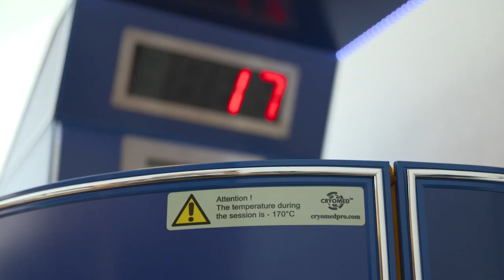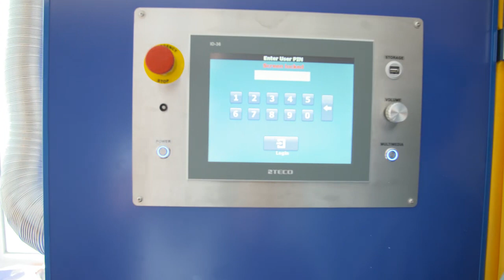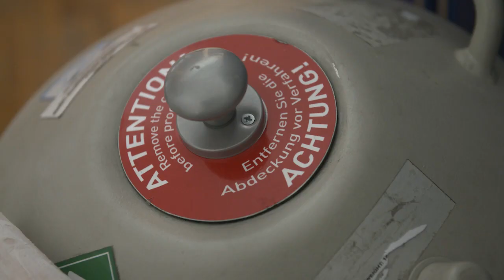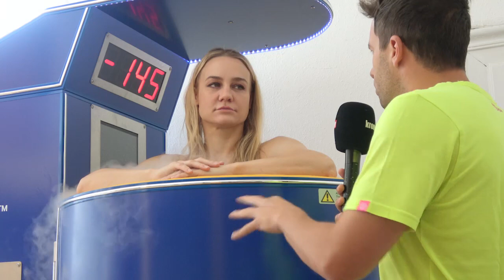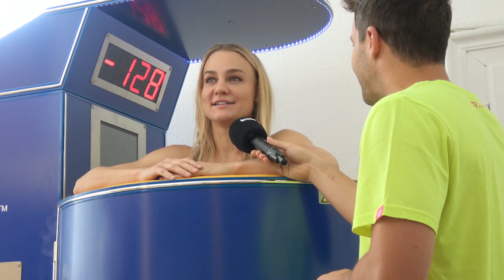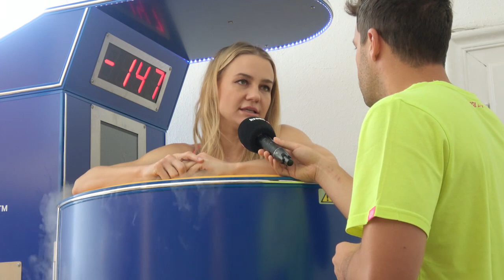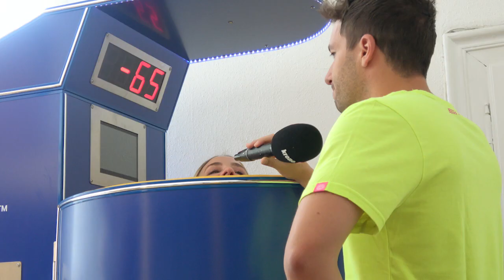Interview mit Box-Champ Nicole Wesner bei minus 150 (!) Grad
Box-Weltmeister und "Dancing Star" Nicole Wesner lud krone.tv-Reporter Michael Fally zum "Extrem-Interview" der speziellen Art. Es fand nämlich bei minus 150 Grad statt. Wie das geht, was eine Cryosauna ist und warum Wesner auch mit 41 noch lange nicht genug vom Profi-Sport hat, sehen Sie hier im Video.